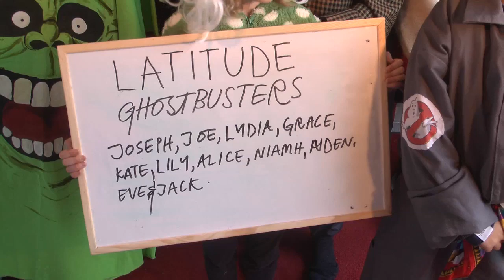Ghostbusters starring Joseph, Joe, Lydia, Grace and Co - Latitude 2012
A very silly tribute to Ghostbusters - cast, shot and screened in the Videopia mobile movie studio at Latitude festival 2012.